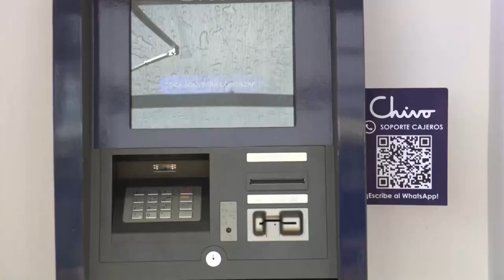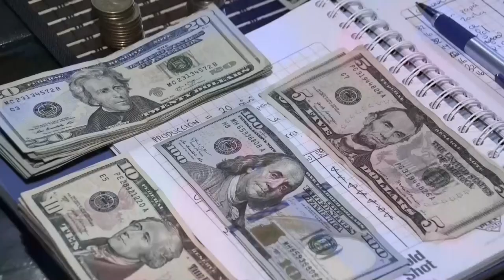El Salvador recibió 126,7 millones en remesas mediante billeteras de criptomonedas en 2022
El Salvador recibió en 2022 un total de 126,7 millones de dólares en remesas mediante billeteras de criptomonedas, el 1,63 % del total de estas divisas, según datos del Banco Central de Reserva (BCR).